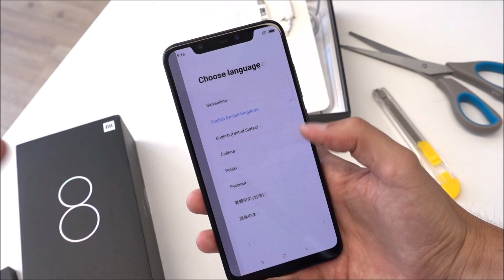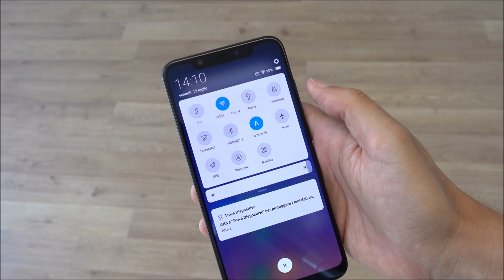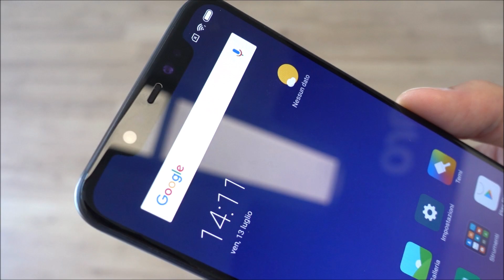Unboxing XIAOMI Mi8 | Prime impressioni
Grazie a Mi Italy ho la possibilità di provare il nuovo Xiaomi Mi8, che si presenta con un look curato, snello, e soprattutto potente!
Scopriamo insieme la confezione di vendita e le prime impressioni. LEGGI SOTTO

-- Acquista su Amazon per supportare il canale